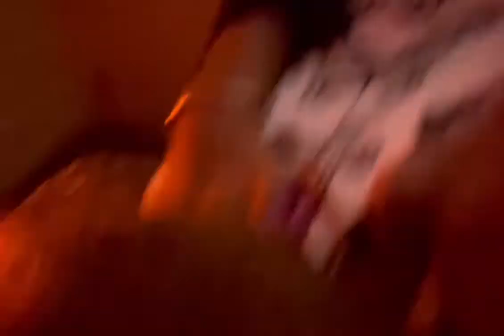Xstacy- Phillip Jordan (Behind the Scenes pt. 2) WelcomeToMyWorld Ep. 3🚨🎥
Come behind the scenes of my new video Xstacy out now!!!